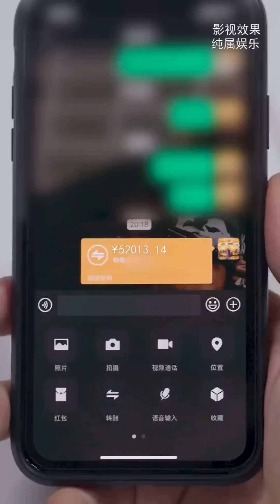当小五被月野成功洗脑，差一点就上当了！【魔女月野】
我们强调了视频内容的合规性，绝对没有任何不良引导或危险行为。 0:00 小五被月野整蛊
1:44 遇到这种话说一半的人你有没有想要打他的冲动
3:06 小五和爸比拼，终究还是太年轻！
哈喽，大家好
这是我在YouTube唯一账号，请认准哦！